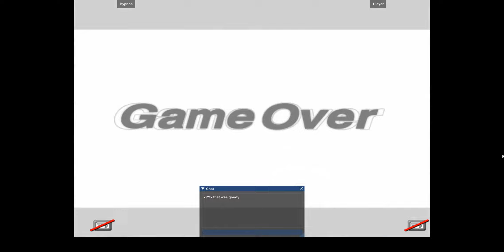A rant I guess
Yeah so I was not active for a while let me tell you what is up